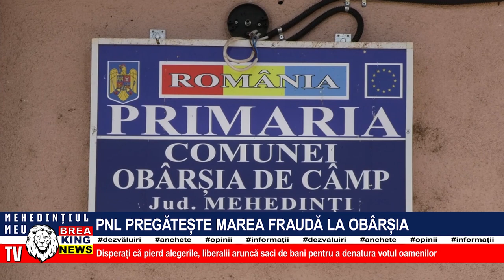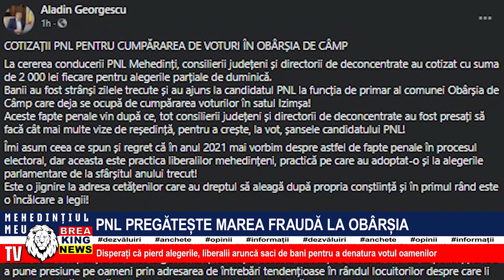PNL PREGĂTEȘTE MAREA FRAUDĂ LA OBÂRȘIA